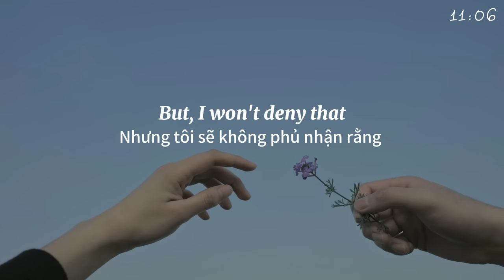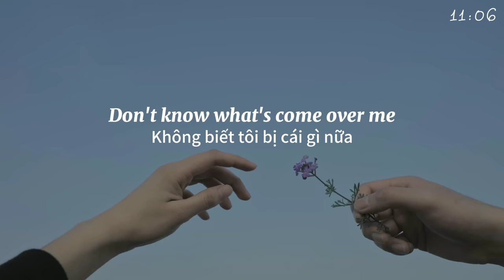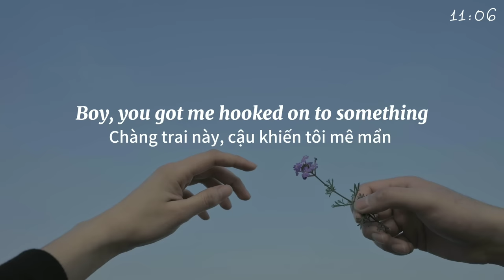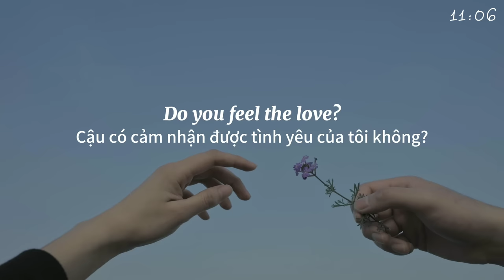[Lyrics + Vietsub] double take - dhruv (slowed)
🎵 Bài hát: double take - dhruv

🎵 Lyrics:
Ooh-ooh-ooh-ooh
Ooh-ooh-ooh
Ooh-ooh-ooh-ooh

Ooh-ooh-ooh-ooh